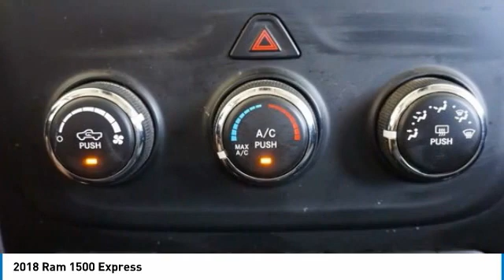2018 Ram 1500 Austin 194788A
2018 Ram 1500 Express

New Arrival! CARFAX 1-Owner! PRICED TO SELL QUICKLY! Research suggests it will not be available for long. This 2018 Ram 1500 Express, has a great White exterior, and a clean Gray interior! This model has many valuable options -Satellite Radio -Rear Wheel Drive -Keyless Entry -Steering Wheel Controls -Cruise Control Automatic Transmission On top of that, it has many safety features Call to confirm availability and schedule a no-obligation test drive! We are located at 5255 I H 35 S, Georgetown, TX 78626.